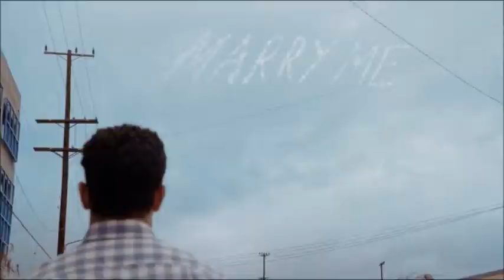New Girl: Here's to Never Growing up.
Well I love New Girl it has to be one of my favorite shows. I am so glad with how season 2 ended with Nick and Jess riding of into the night it was so damn adorable but I also love every single character and wanted to make a video to honor them so when I heard Avril Lavigene's new song I was like OMG totally new girl, so here it is hope you all enjoy and please comment/like/subscribe!

Song- Here's to never growing up by Avril Lavigene
Show- New Girl!